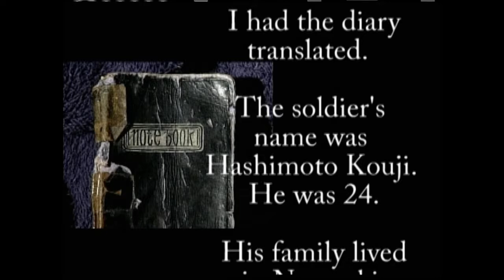Boyd Blumer World War 2 Japanese Diary Interpreted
The diary of a Japanese soldier was confiscated during World War Two at Kwadulene. It was interpreted. Part of a
first person account of World War Two 2 II by Boyd F Blumer. There are about 9 different videos and can be viewed in this order: Enlisting - Kwadulene, Guam, Peleliu, Leyte - Typhoons, Lingayen Gulf where Boyd talks about being ambushed, saving a man's life, and was then awarded the Bronze Star, Kamikaze Airplane attacks, and Tokyo and the end of the war. There are also a few extra videos. One is the interpretation of a Japanese soldier's diary. There are two music video montages, Sentimental Journey and Navy Hymn, and also a CBS report on the dedication of the WW2 Memorial. Produced 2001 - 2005